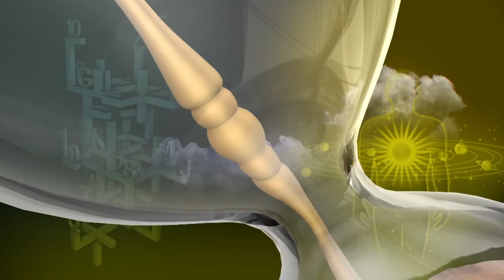இன்றைய ராசி பலன் | Indraya Rasi Palan | தினப்பலன் | Mahesh Iyer | 15/11/2019 | Puthuyugam TV